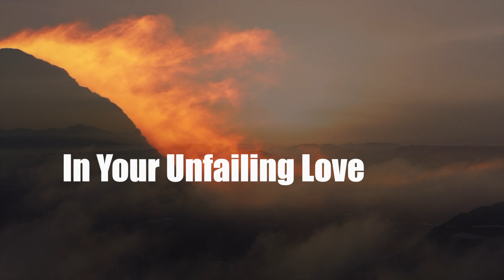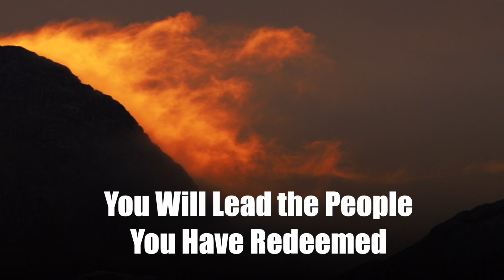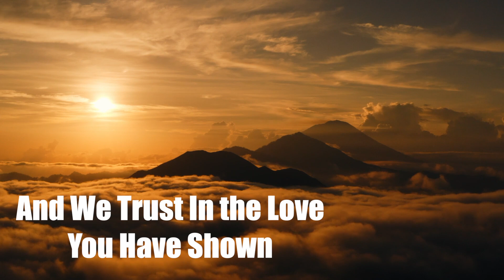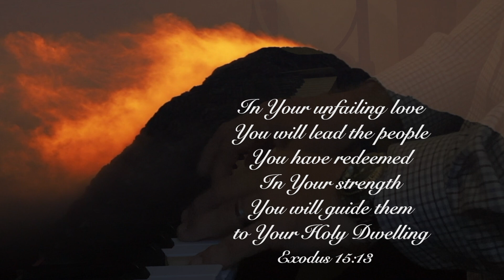In God’s Strength...He Will Guide Us to His Holy Dwelling Place!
I was in the midst of a season that was difficult and I felt like a ship anchored in a stormed tossed sea and at any moment, my life would become untethered and I would be destroyed by the unpredictable waves.  I was scared and confused.  As I was calling upon the Lord for help, my eyes fell upon the Scripture in Exodus 15:13:

"In Your unfailing love You will lead the people  You have redeemed.  In Your strength You will guide them to Your holy dwelling."

I immediately went to the piano and this new song was born and the Lord encouraged me to hold fast to Him, especially when I do not understand. That was over 20 years ago and I have seen first hand how the Hand of God has held me when I lost my grip and that He has never and will never let go.

If you are in a trial or an unexplainable season and the grip of your faith seems to be weakening, let the Truth embedded in this Scripture and the melody of this song wash over you and bring you to the place of an unshakable reality... namely this: the our God is faithful to complete all that He has begun;  that which seems and is impossible to us, is made possible with our God.

Surely days and seasons can be difficult but the Nearness of our God during those moments makes us able to survive and thrive through it all.

Be encouraged brothers and sisters in Christ...God's faithfulness is as sure as the rising sun in the morning.  Look up and receive all that you need from your God.

God still so loves this world that He gave and gives His Son Jesus that whosoever would believe in Him would not perish but have everlasting life...the Abundant Life in Christ!

Many Blessings,
Psalmist Chad

You will lead the people You have redeemed
In Your Strength
You will guide us to Your Holy Dwelling
In Your Strength You will guide us
To Your Holy Dwelling

Faithful are You who calls
Faithful to lead us all
Faithful to keep all the redeemed
And bring us to Your Heart

So we bow down before Your Throne
And trust in the Love You have shown
The Grace in the Face of the Greatest One
This world has ever known